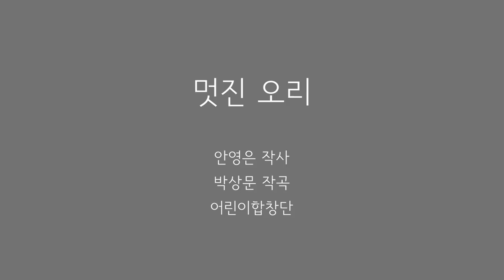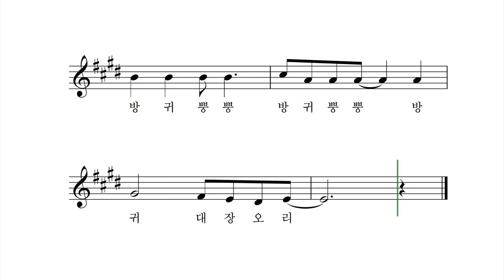멋진 오리 - 안영은 작사 박상문 작곡 어린이합창단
난 이런 멋진 오리 알고 있지
꽉꽉꽉꽉 꽉꽉꽉꽉
꽉꽉꽉꽉 시끄러운 수다쟁이 오리

꽉꽉딸꾹 꽉꽉딸꾹
딸꾹질을 딸꾹딸꾹 딸꾹질쟁이 오리

꽉꽉뿌웅 꽉꽉뿌웅
방귀뿡뿡 빵귀뿡뿡 방귀대장 오리